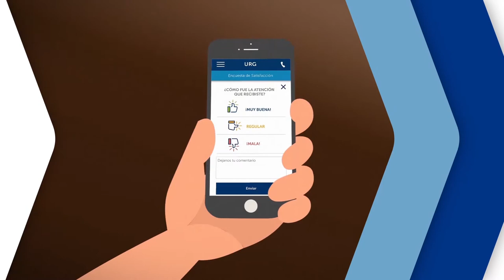Experiencias URG | Video consulta médica